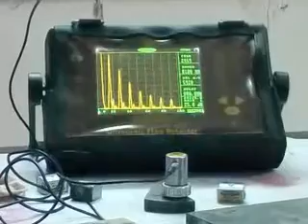inspector jobs / BGAS painting inspector duties responsibilities /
National NDT (Training & Certification) Services: BGAS painting inspector jobs / BGAS painting inspector duties responsibilities / BGAS painting inspector level 2 job description / BGAS painting inspector resumeBGAS painting inspector salary / BGAS painting inspector job description For More Details | Email : | Contact Person : V.SATYANARAYANA (Managing Director) Mobile : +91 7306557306 | Office (Land Line) : 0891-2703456